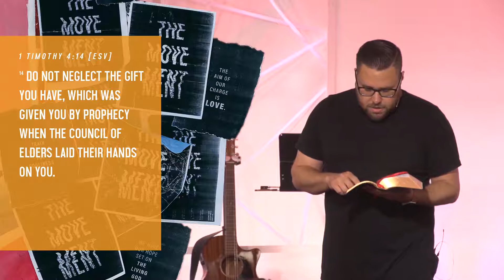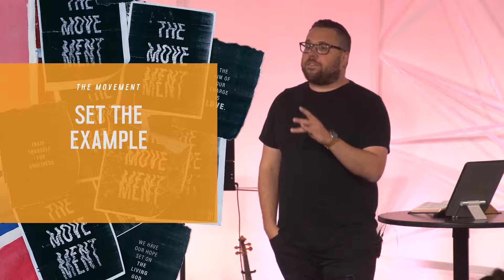The Movement // Week 13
Journey through the lessons of 1st Timothy with Pastor Nate Witiuk